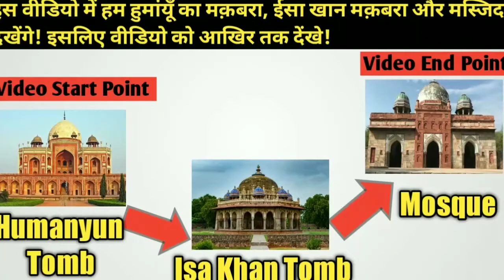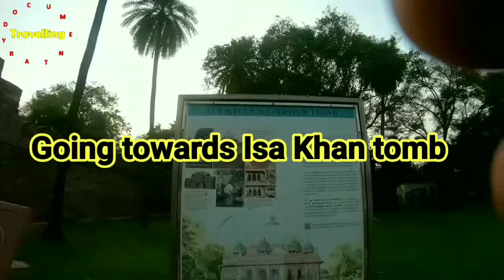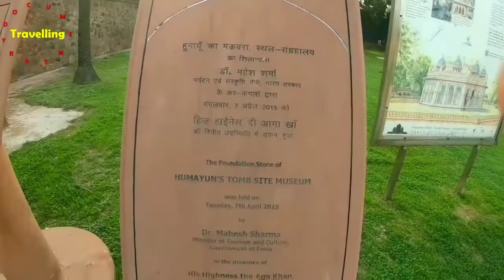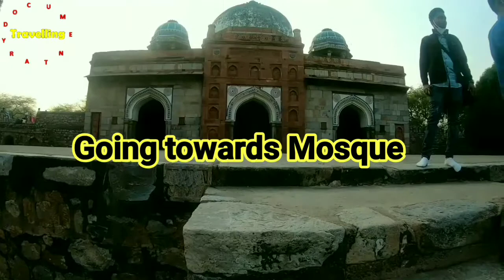Humayun Tomb Delhi|Humayun Ka Maqbara|Isa|Isa khan tomb|Humanyun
In this video, you will enjoy the historical Humayun tomb, Isa Khan Tomb and a Mosque.
Is video me aap ithihasik Humanyun tomb, Isa Khan ka maqbara aur ek masjid ko dekhoge